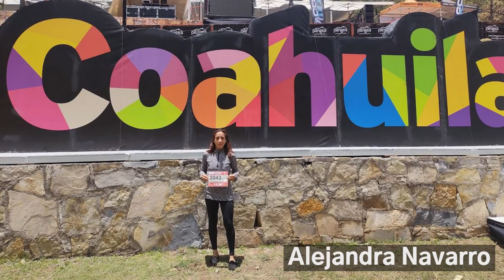Revive junto a Rosalino Meneses el Ultra Coahuila Garmin 2021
Disfrute en el video el gran ambiente que se vivió en los bosques de Arteaga en la pasada edición del Ultra Coahuila Garmin, donde tres corredores oaxaqueños dieron todo de sí.